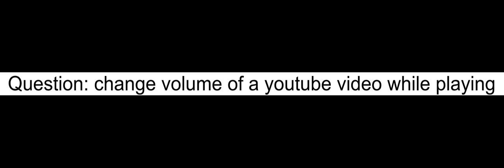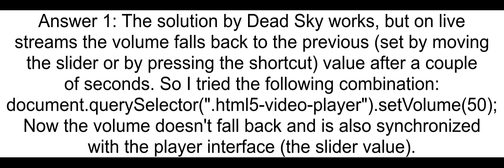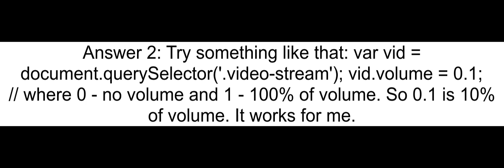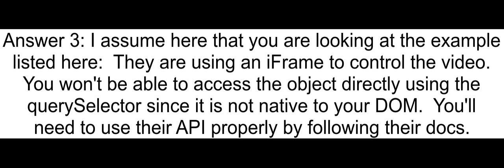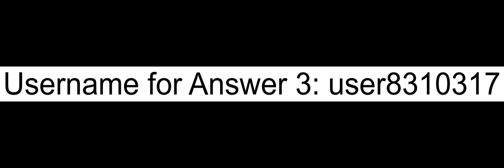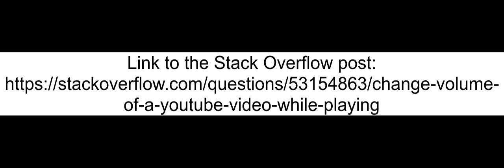change volume of a youtube video while playing